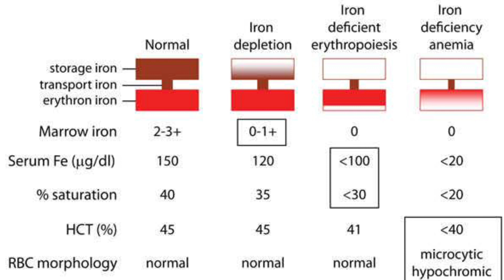1 Vitamin To Treat Depression - Dr. Vivek Joshi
1 Vitamin To Treat Depression - Dr. Vivek Joshi

Buy Best Quality Organic Grown Moringa Powder Online